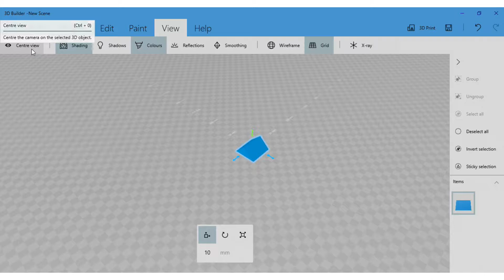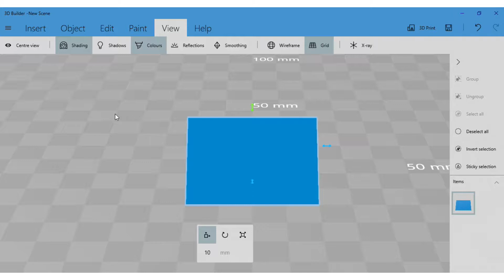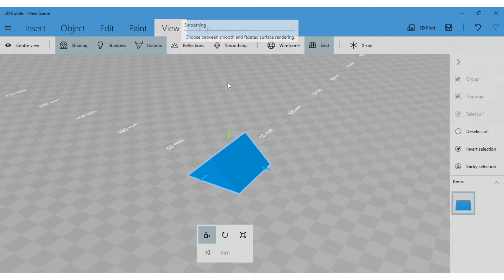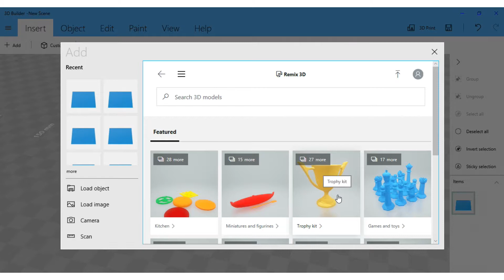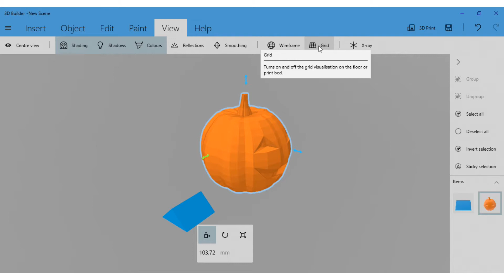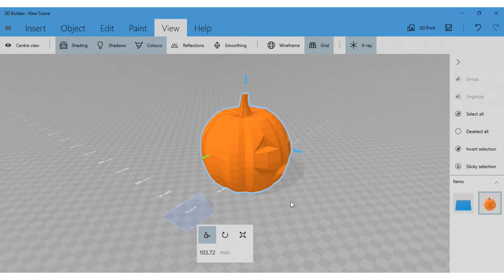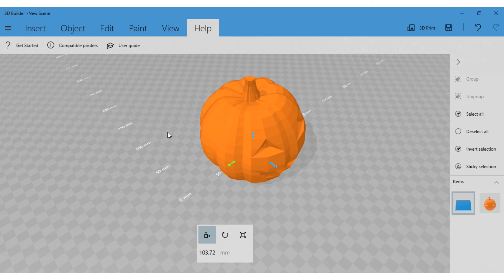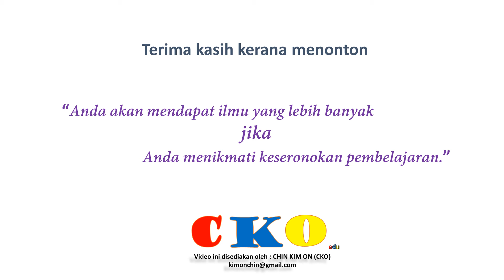#08 - 3D Builder - Penerangan kepada Fungsi Tab View dan Help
Penerangan kepada Fungsi Tab View dan Help